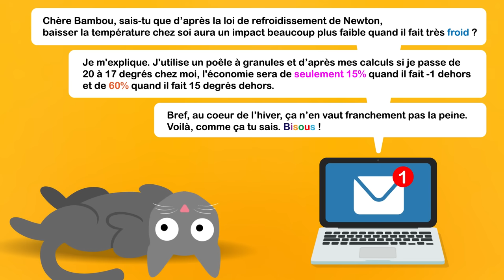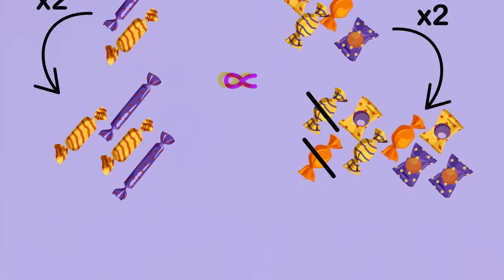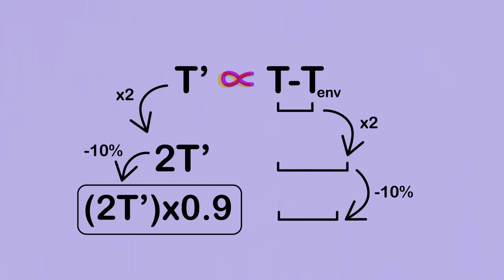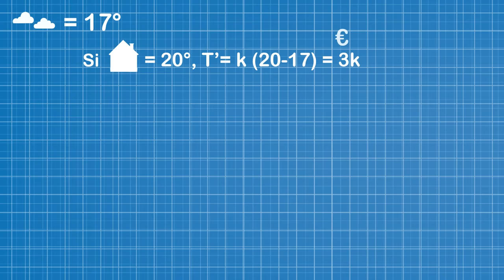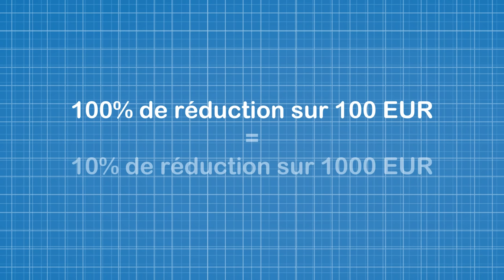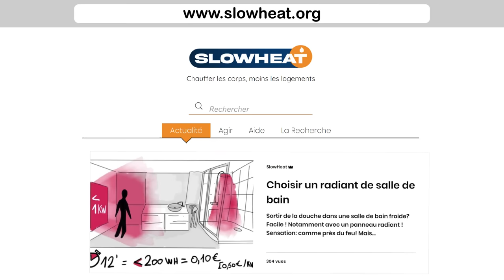Moins chauffer en hiver, ça ne sert à rien ? (la loi de refroidissement)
Une internaute alerte Bambou : moins chauffer au coeur de l'hiver, ça ne sert pas à grand chose selon la loi de refroidissement de Newton. Vrai ou faux ?

Mon starterkit du slowheating :
1/ Tapis de souris chauffant
2/ Exemple de chaussettes très épaisses et élégantes
3/ Exemple de pantoufles fermées et confortable
4/ Pull à cagoule épais
5/ Chaufferette rechargeable
6/ Pédalier sympa
7/ Déshumidificateur électrique (moins cher à faire fonctionner que de maintenir une température élevée par peur du moisi !)